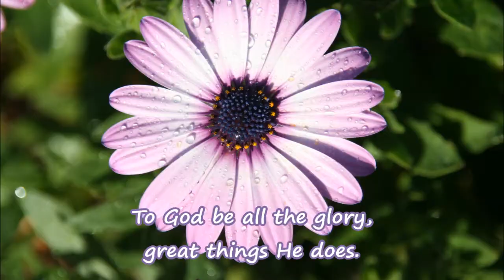Brenda Elice deafness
Brenda was about 80% deaf in both ears. She was healed in the healing line and took off both hearing aids and could hear normally. Listen to her share her amazing story of deafness, and then instant healing. All glory to God. Qld, Australia. Mark Hemans Encounter Ministries.